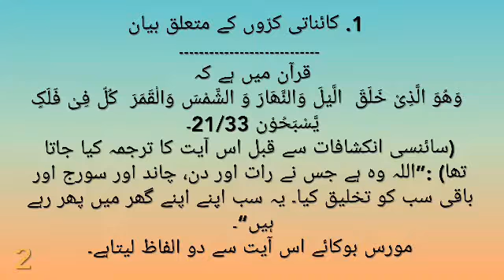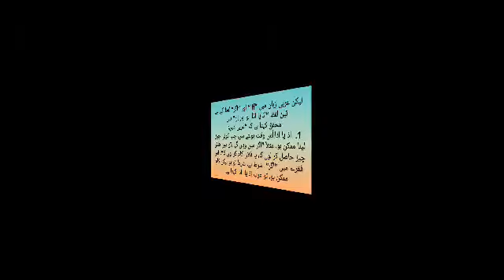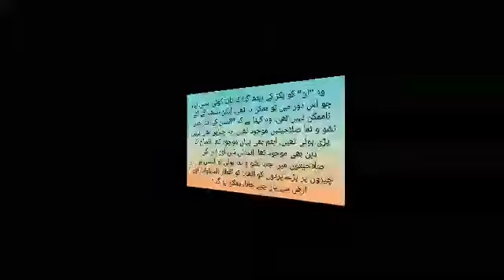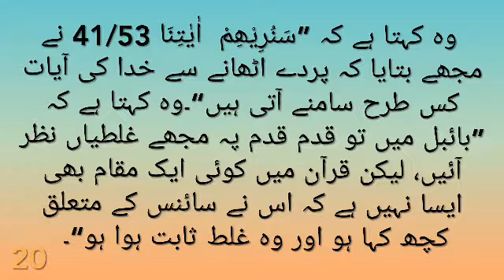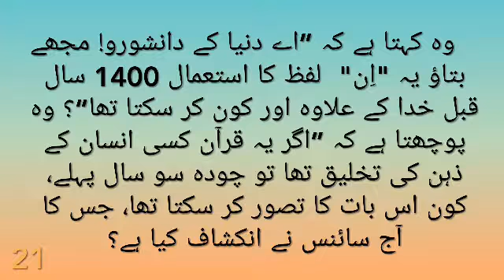ڈاکٹر مورس بوکائے کی کتاب The Bible The Quran and Science سے چند مثالیں